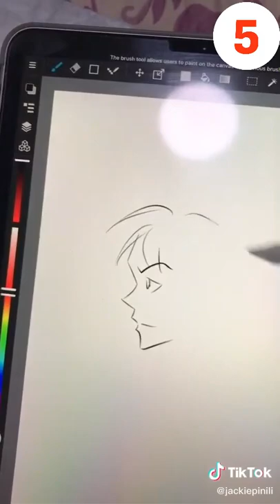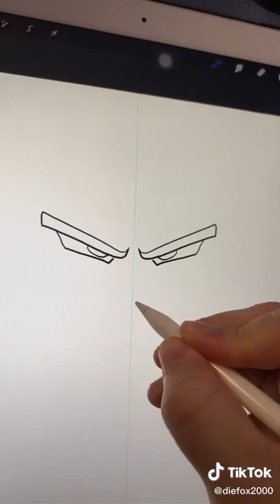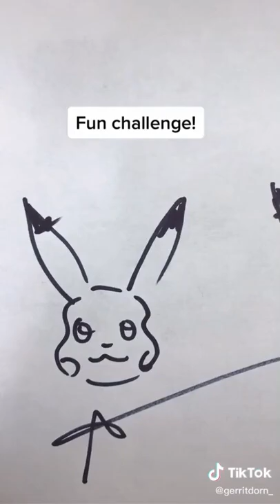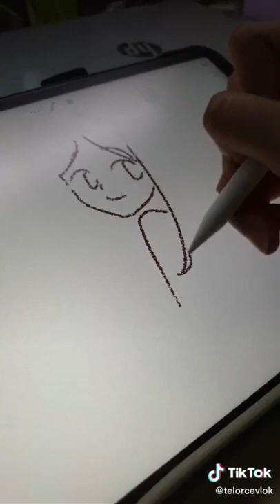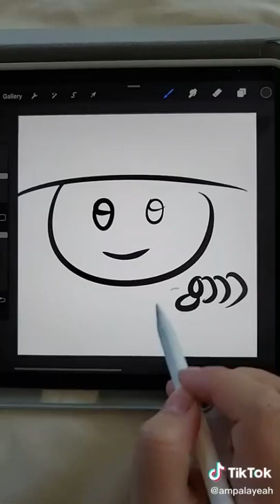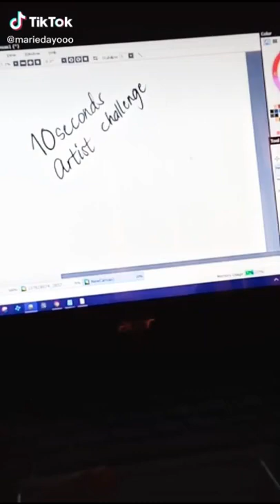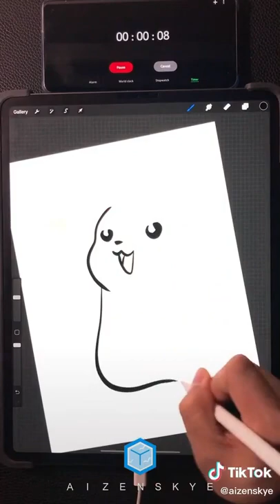10 seconds artist challenge - Artists making amazing drawing in just 10 seconds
This is a 10 seconds artist challenge from tiktok. Artists doing amazing arts in just 10 seconds. Videos compiled from tik tok application.
Peoples are amazing, they can draw some really good art in just 10 seconds OMG.